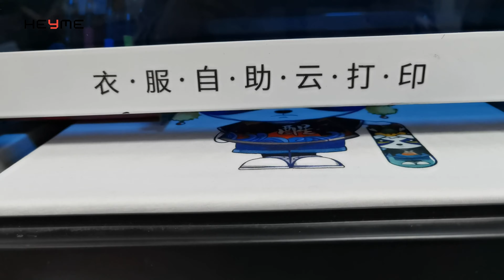Professional Manufacturer Inkjet Mobile Smart T-shirt Printer Heyme printer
1. directly linked to the mobile phone,
2. door-to-door  service, no customs clearance
3. New product promotion price concessions Heyme printer
If you have a machine that allows your customers to experience the feeling of clothing customization, your customers must be very excited to choose a pattern for themselves, just need your customer to place an order on the mobile phone, and it can be done, no need for a computer to link the machine, will make your business better and better, Heyme printer